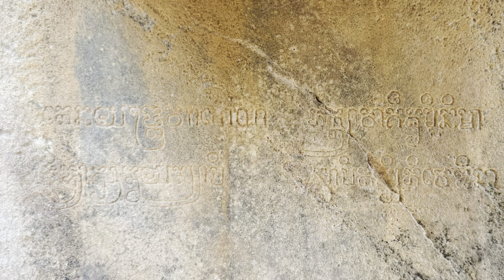ប្រសាទបន្ទាយស្រី ជាអលង្ការដ៏វិចិត្តនៃសិល្បះខ្មែរ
ប្រវត្តិនៃប្រសាទបន្ទាយស្រី
ពាក្យថា "ស្រី" នៅទីនេះគឺមង្គលឬក៏សួស្ដី ដែលប្រៀបដូចជាអលង្ការដ៏វិចិត្ររបស់សិល្បៈខ្មែរ "ប្រាសាទ បន្ទាយស្រី"

ប្រាសាទបន្ទាយស្រីមានឈ្មោះដើមថាត្រីភូវនមហេស្វរៈ ដែលមានន័យថាម្ចាស់នៃលោកទាំងបី ស្ថាបនាឡើងក្នុងឆ្នាំ៩៦៧នៃគ្រិស្តសករាជក្នុងព្រះបាទរាជេន្ទ្រវរ្ម័នទី២ (គ.ស ៩៤៤-១០០១) តាមសិលាចារឹកលេខ K-៨៤២ នាចុងសតវត្សរ៍ទី១០។ តាមរយៈសិលាចារឹកសេកតាទុយបានសរសេរថា ក្សត្រិយព្រាហ្មណ៍នេះឈ្មោះ យជ្ញវរាហៈ ប្រកបដោយចំនេះដឹងខ្ពស់ខាងវិទ្យាសាស្រ្ត ទទួលមុខងារជាសាស្រ្តាចារ្យខាងសិវនិយម និងជារាជគ្រូទីមួយនៃព្រះមហាក្សត។

សូមរីករាយទស្សនាប្រាង្គប្រាសាទនានាដូចខាងក្រោម រួមនឹងបទអត្ថាធិប្បាយ
យ៉ាងពិរោះរបស់លោក ម៉ៅ សុខែម​ មគ្គុទេសទេសចរណ៍ប្រចាំតំបន់សៀមរាមនិងភ្មំពេញុ
ខ្លោងទ្វារទាំងប្រាំ នៃរាជធានីអង្គរធំ | The Five Gates of Angkor Thom
"ប្រាសាទ កោរសក់" | Kor Sak Temple
ប្រាសាទ បន្ទាយសំរ៉ែ | Banteay Samre Temple
រមណីយដ្ឋាន ធម្មជាតិភ្នំក្រោម | Phnom Krom Temple